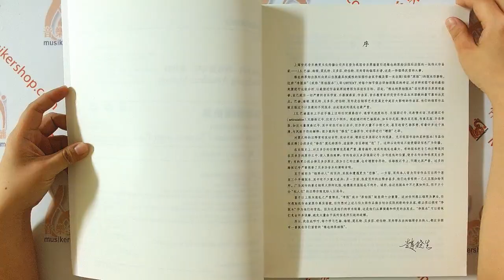【簡中版】【維也納原始版】莫扎特〈莫札特〉鋼琴奏鳴曲集第二卷【9787544446624】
【維也納原始版】莫扎特〈莫札特〉鋼琴奏鳴曲集第二卷

【內容介紹】
《莫扎特鋼琴奏鳴曲集（第2卷）》為莫扎特創作的著名鋼琴樂譜。為專業學習鋼琴演奏的常選樂譜。此次翻譯引進的是維也納原始出版社出版的淨版本樂譜。 《莫扎特鋼琴奏鳴曲集（第1卷）》由專業的音樂學者與音樂編輯經過多方考證最後確定，因此具有很高的引進和翻譯價值。譯者為著名的音樂學者，通曉多種外語，包括英語、法語、德語等，是翻譯該版本的合適人選。

維也納原始出版社向來以出版*權威性的依據作曲家手稿及次出版（俗稱“原版”）的版本而著稱，這種“淨版本”（或稱“原始版本”），即URTEXT，對每個細節做出詳細而殷實的考證，對多種有據可查的初來源進行比較分析，以接近作曲家原始意圖為其追求目標。因此，“維也納原始版本”在世界音樂界享有盛譽，業已成為一切嚴肅的音樂學家、樂器演奏家、作曲家、音樂教育家研究音樂作品本來面貌的可靠出發點。

【目錄】
詳情請看圖片

書名：【維也納原始版】莫扎特〈莫札特〉鋼琴奏鳴曲集第一卷
作者：莫扎特〈莫札特〉
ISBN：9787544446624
頁數：204頁
出版社：上海教育出版社
出版時間：2013-05
印刷時間：2021-02